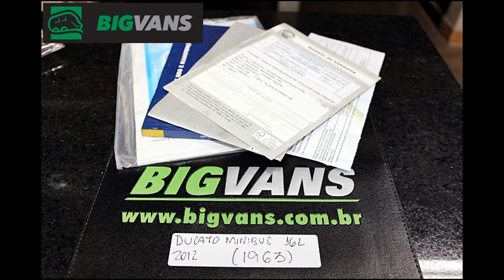BIGVANS - DUCATO 2012 MINIBUS TETO ALTO CINZA (1963)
DUCATO 2012 MINIBUS TETO ALTO CINZA (1963)

16 LUGARES FIXOS,

AR-CONDICIONADO,

DIREÇÃO HIDRAULICA,

VIDRO ELETRICO, TRAVA ELETRICA, RETROVISOR ELETRICO,

UNICO DONO, NOVISSIMA,

TOP DE LINHA, VENHA CONFERIR!!!

FINANCIAMENTOS EM 36x,48x,60x

LOJA MODERNA E CONFORTÁVEL PARA MELHOR ANTENDIMENTO
LIGUE JÁ !!! E FALE AGORA MESMO

ENTRE EM CONTATO COM NOSSOS CONSULTORES PELO WHATSAPP

Localização :
RUA WALDOMIRO ARANHA NETO , 33
JD. HELENA - AMERICANA / SP
ENTRADA PRINCIPAL DE AMERICANA /SP. PELA RODOVIA ANHANGUERA
(SAIDA km 125 DA RODOVIA ANHANGUERA)